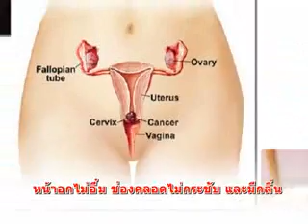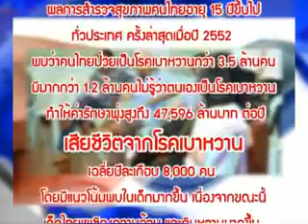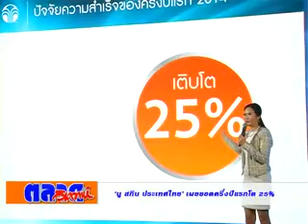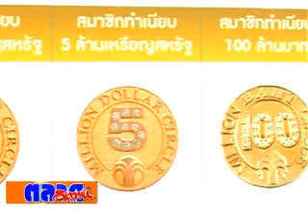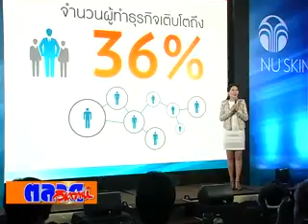ตลาดวิเคราะห์ 12 7 57 แก้สปอตใหม่ part2